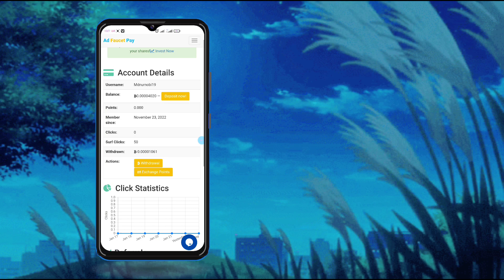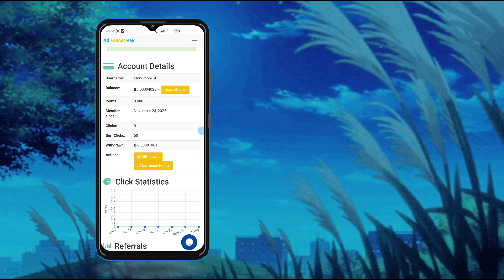how to earn free bitcoin without investment !! make money online earn bitcoin 2023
করুন...

bkash-payment-2023
earn-900-taka-perday-payment-bkash-2023
online-income-2023
online-income-tutorial
earning site
earning sites without investment
earning site in bangladesh
earning sites without investment bangladesh
earning sites without investment Philippines
free earning sites without investment 2023

investment

online-income-2023
bkash-payment-2023

🎯app lin...

,🎉Use Refer Code:...Refer code: 💲(())🔥💝💰💲✓